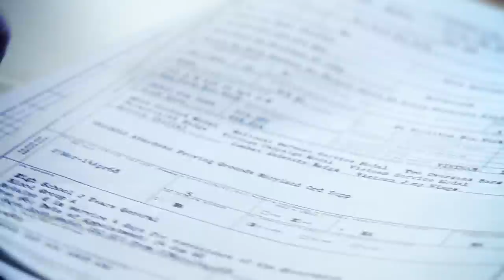Legal Thrillers: Exploring Justice on the Page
"When you commit an evil act, it does not stop with the act." Thomas H. Cook, author of Blood Echoes, joins Robert K. Tanenbaum and Michael Ponsor to discuss what makes legal thrillers so compelling to read—and to write. Ponsor and Tanenbaum, who have both worked in the legal profession, explain the high tension found inside the courtroom, where violent and heinous crimes are brought to justice.